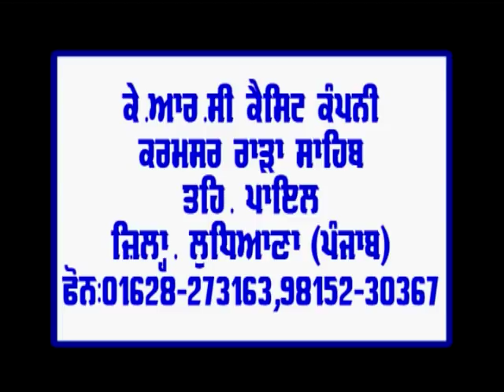ਬਾਦਸ਼ਾਹਾਂ ਦੇ ਹਲਵੇਆਂ ਨਾਲੋਂ ਟੁਕੜੇ ਭਲੇ ਫਕੀਰਾਂ ਦੇ/ਬਾਬਾ ਬਲਜੀਤ ਸਿੰਘ ਜੀ ਫੱਕਰ /KRC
KRC
RECORDING CO. AND SIKH CENTRE,NERA GURDWARA KARAMSAR RARA SAHIB (ਨੋਟ : ਸਾਡੇ ਕੋਲ ਹਰ ਤਰ੍ਹਾਂ ਦਾ ਧਾਰਮਿਕ ਸਮਾਨ, ਦੀਵਾਨ.PEN DRIVE,USB PLAYER,MP3 DEEWAN,VIDEO DVD'S)

ਦੀਵਾਨ ਦੀ ਰਿਕਾਰਡਿੰਗ ਲਈ ਸੰਪਰਕ ਕਰੋ : Ph.(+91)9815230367, 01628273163

Title : Sant baba Atar Singh Ji Mastuana Sahib Wale
Deewan By : Baba Baljeet Singh Ji Fakkar Akoee Sahib Wale
Recording :- Jassowal
Lable : Krc